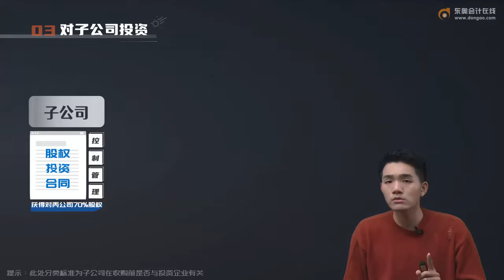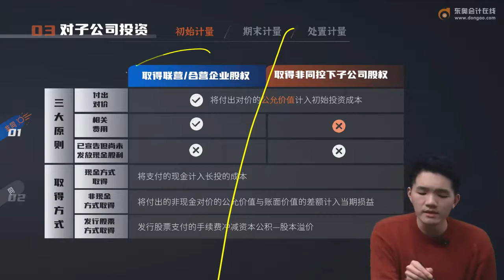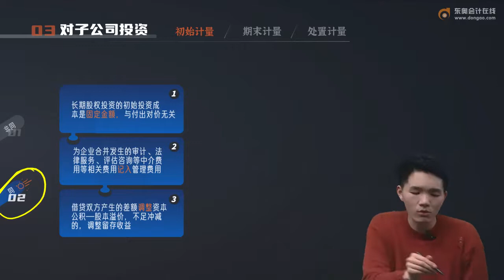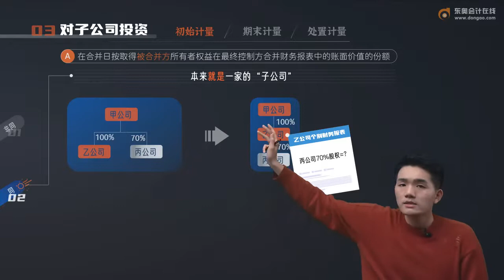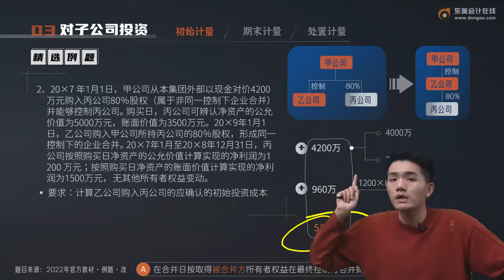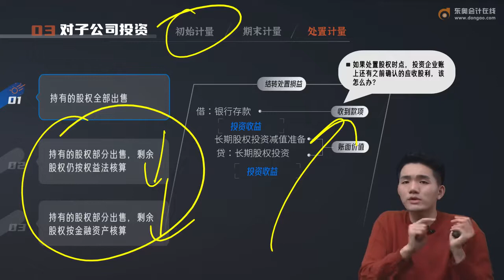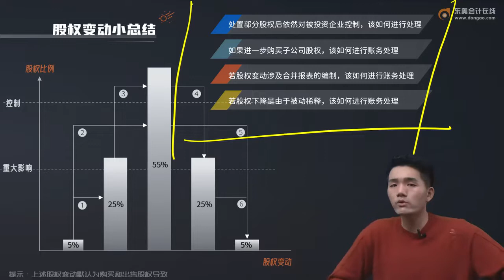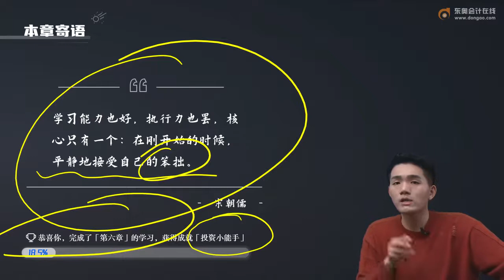2022 CPA 会计 宋朝儒 基础班第17讲 对子公司投资的账务处理